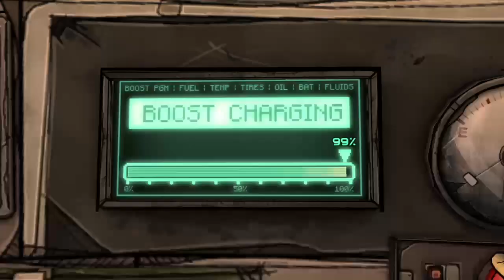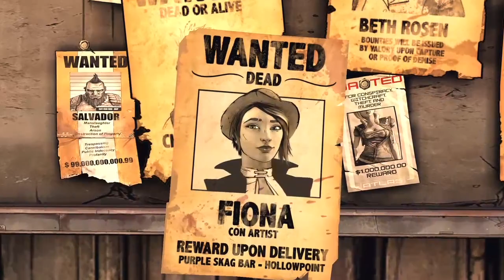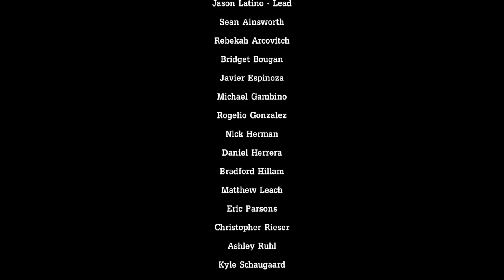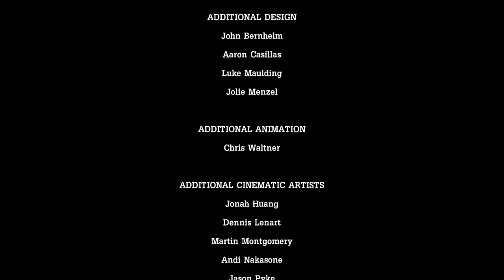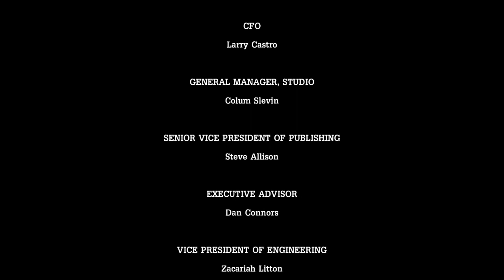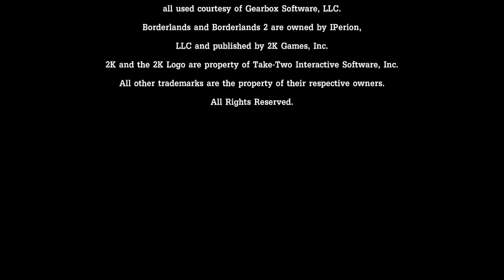Tales From the Borderlands | Episode 2 - Atlas Mugged